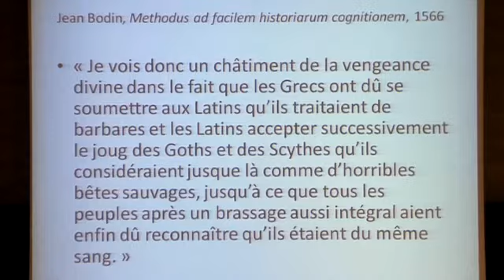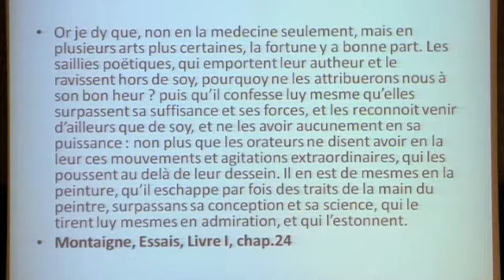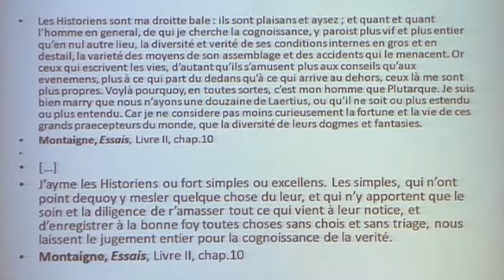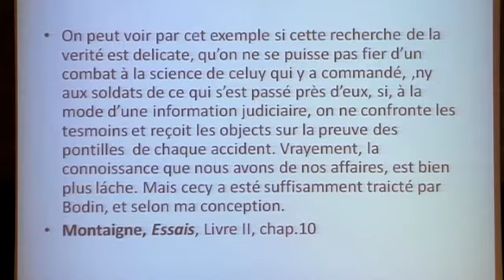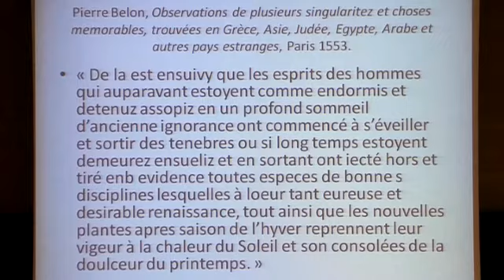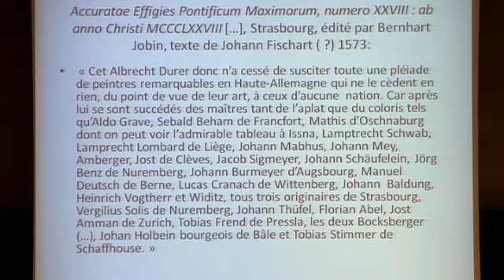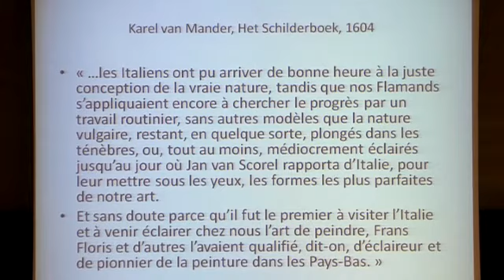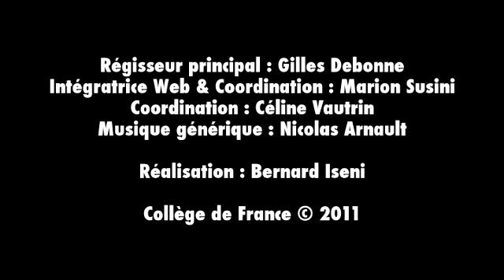Regarder l'art, en écrire l'histoire 2/3 (2) - Roland Recht (2010-2011)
Enseignement 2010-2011 : Regarder l'art, en écrire l'histoire 2/3
Cours du vendredi 14 janvier 2011 : Regarder l'art, en écrire l'histoire 2/3

Intervenant(s) : Roland Recht

Chaire Histoire de l'art européen médiéval et moderne (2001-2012)
Professeur : Roland Recht